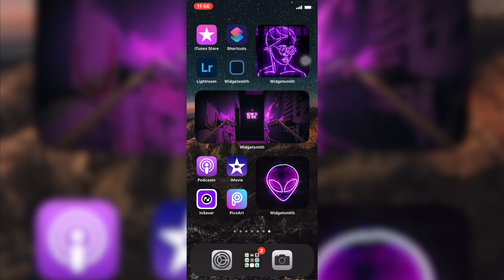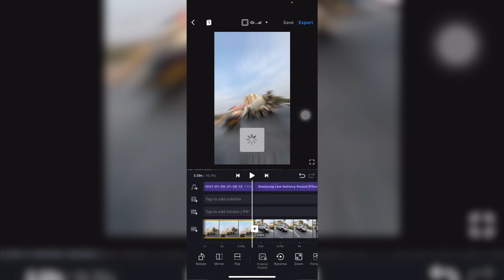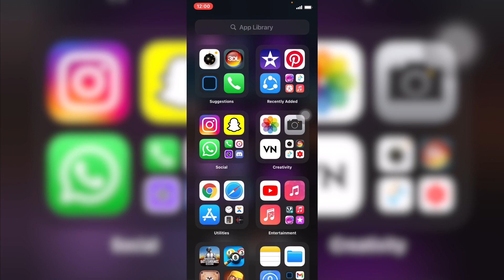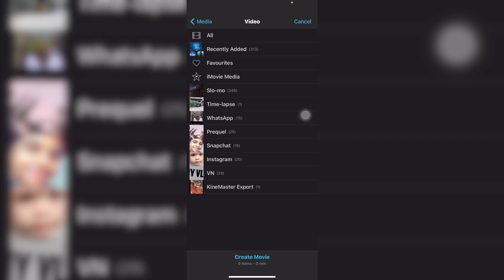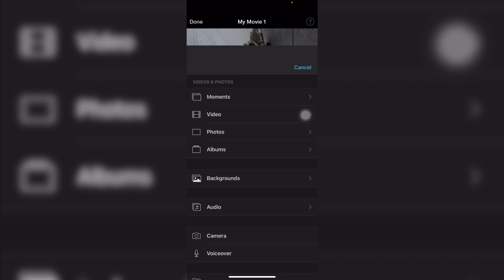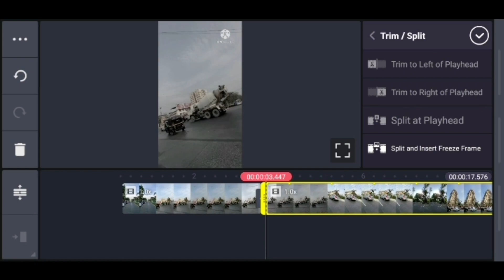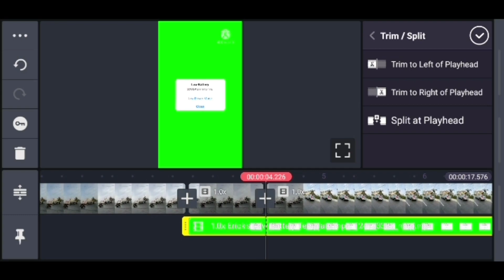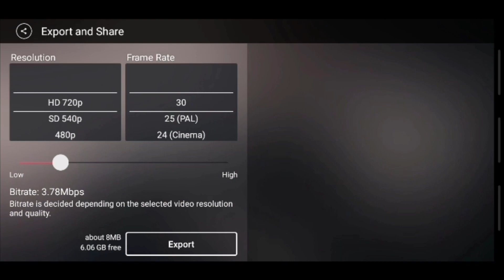How to make Aesthetic❤️ | BATTERY LOW🔋EFFECT IN | IOS/ANDROID💯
Android.

ios.